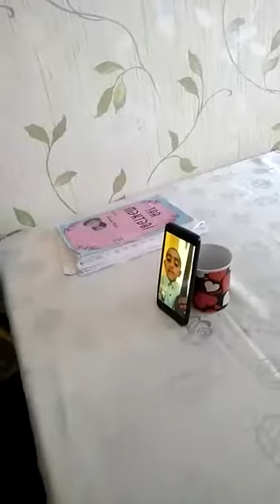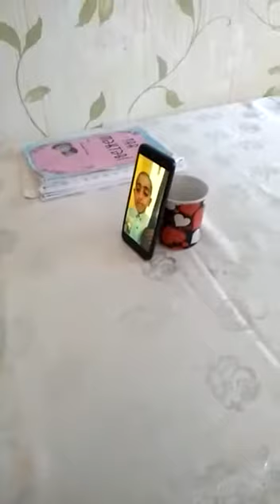Ağcabədi Regional Mədəniyyət İdarəsi Ağdam kənd Uşaq Musiqi Məktəbi